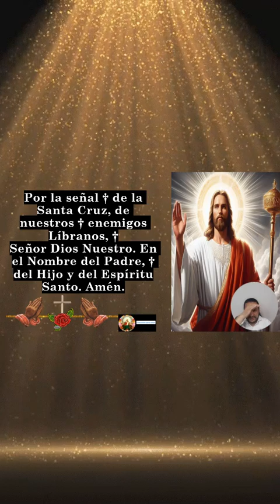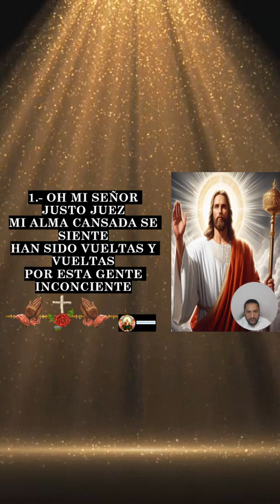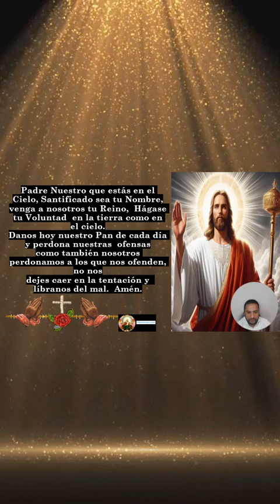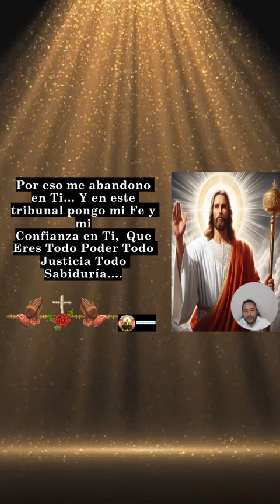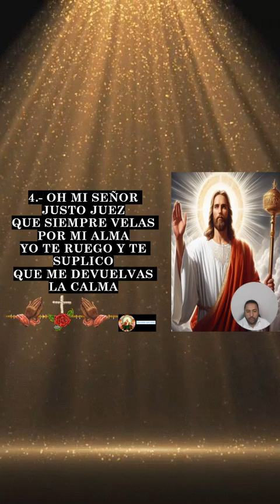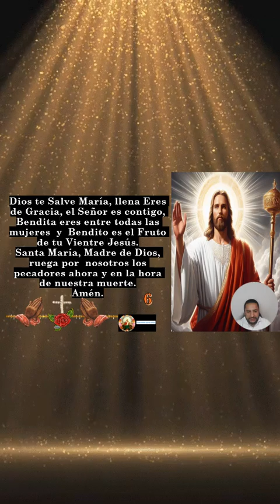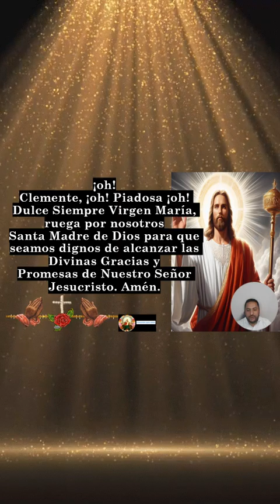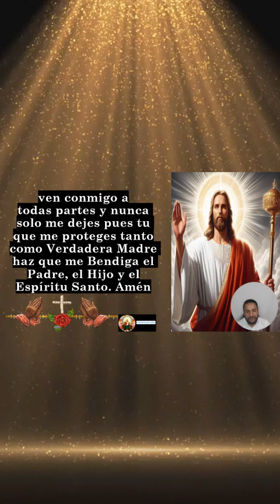ROSARIO AL JUSTO JUEZ PARA PEDIR JUSTICIA